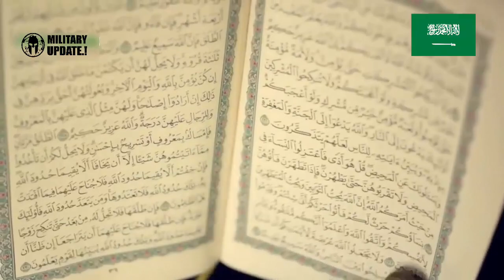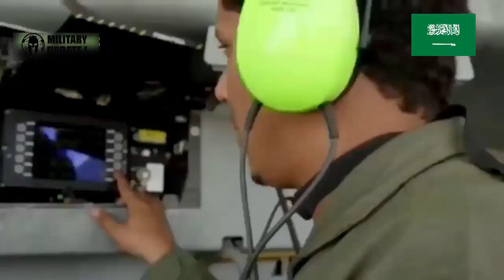Saudi Arabia military Power | Worst Nightmare for all arabian enemy